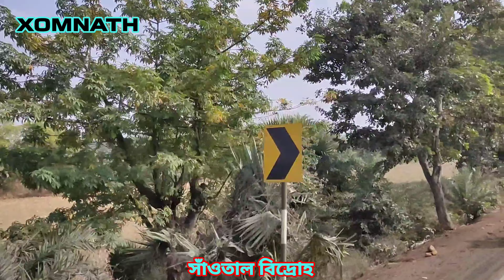সাঁওতাল বিদ্রোহ / সাঁওতাল কারা / সাঁওতালদের জীবন যাত্রা / সাঁওতাল বিদ্রোহের ফলাফল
সাঁওতাল করা এবং তারা কেন বিদ্রোহ করেছিল সেই প্রসঙ্গে বিস্তারিত জানতে এই ভিডিওটি দেখতে পারেন।